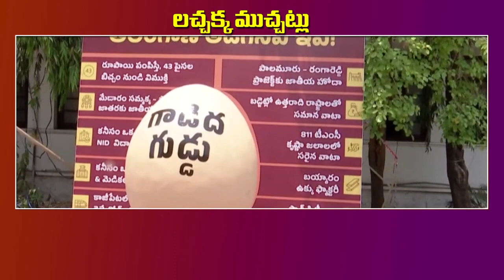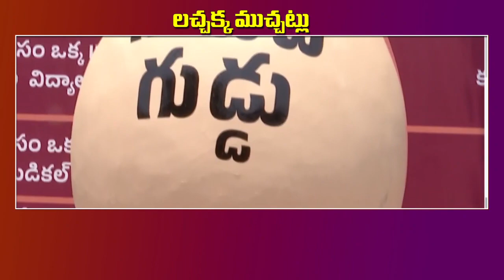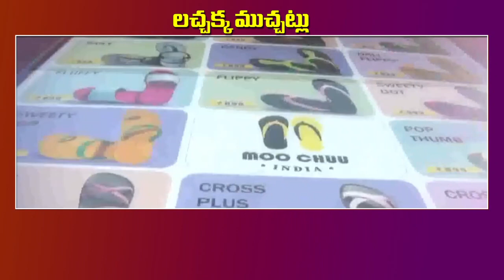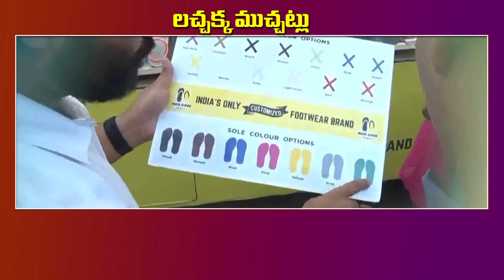04-05-2024 || LACHHAKKA MUCHHATLU || RB NEWS || BHUPALAPALLY